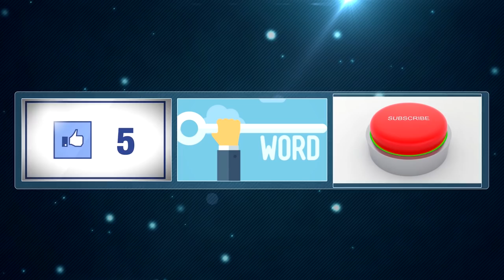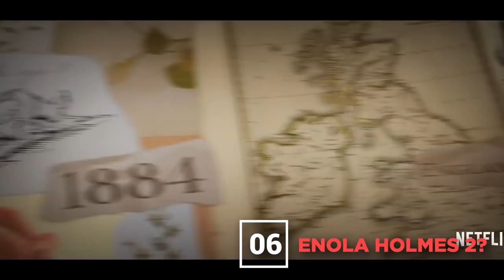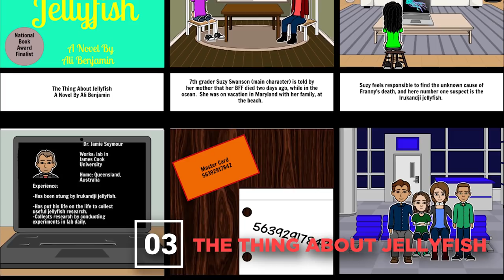Millie Bobby Brown NEW Movies and TV Shows REVEALED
Welcome to The Showest! Millie Bobby Brown is currently killing it in the Hollywood scene as she is one of the many young actresses who just manages to be talented and be dedicated to her craft. We first loved her on the Netflix show Stranger Things where she portrayed Eleven and since then, Brown has come a long way in becoming a star with acting skills that exceeds her age.

Because of her consistent performances praised by the audiences and critics, she has proven she can adapt to any projects thrown at her and just let her talent spark on screen. From big-budgeted action movies like Godzilla: King of the Monsters and the mysteries behind the world of Sherlock Holmes in the Netflix film Enola Holmes, here are some of Millie Bobby Brown's upcoming movies and films and her future plans in Hollywood!